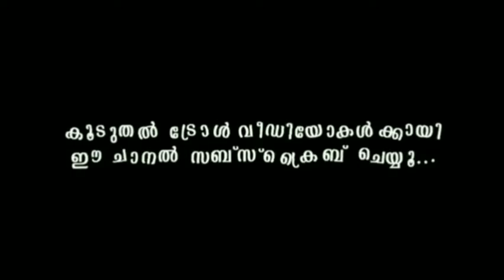ഇത് കുറച്ച് കടുപ്പായി പോയി...! Vaccine issue troll video malayalam | MaLaYaLi BoY 2.0